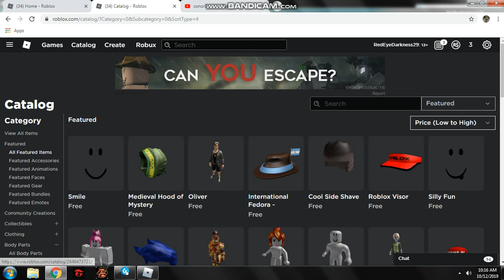Roblox Rthro|Oliver and Summer! (Free!)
xd i first upload it